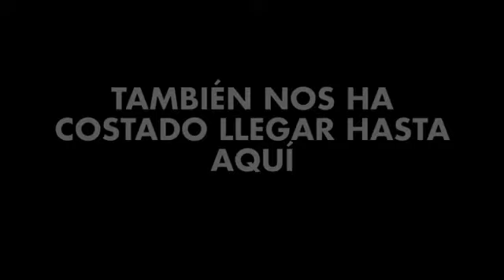Esto es fútbol femenino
Campaña promocional del Español de Barcelona para su equipo femenino. Unión Femenina de Fútbol de Costa Rica debiera promocionar el deporte y no dejar todo en manos de equipos y televisoras.